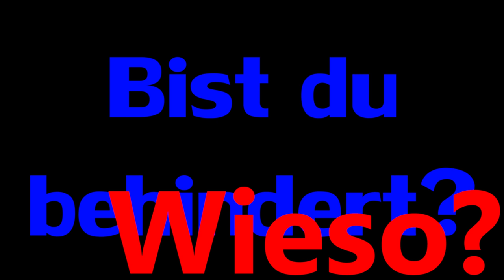EM EL GI BLAIS ITH